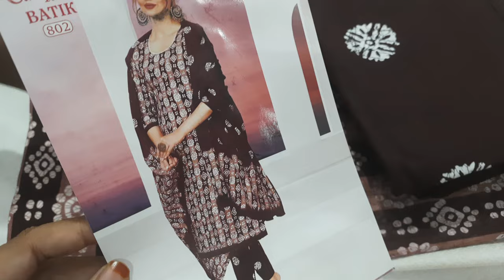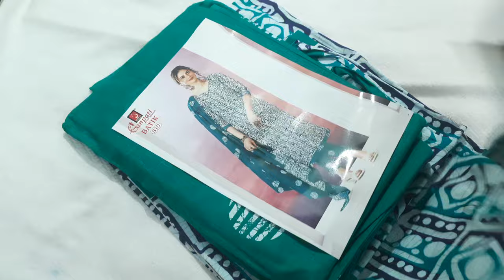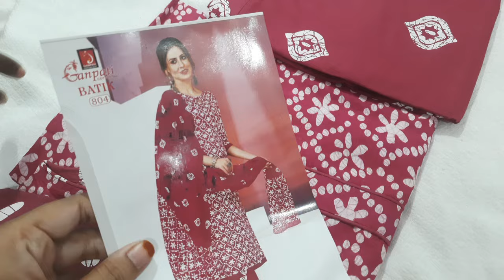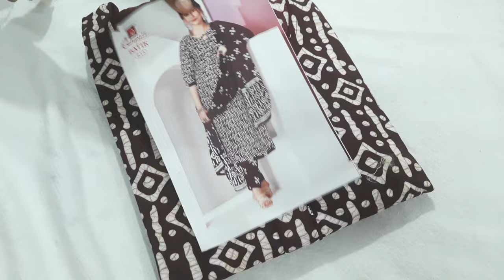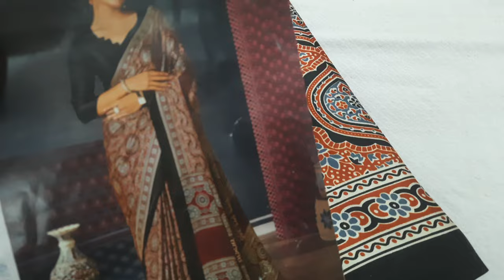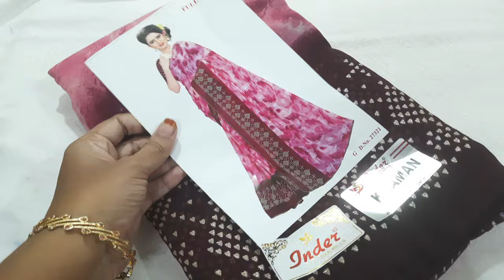🌺🌺Ganapathi brand xxl and xxxl readymade chudithar and offer sarees available in